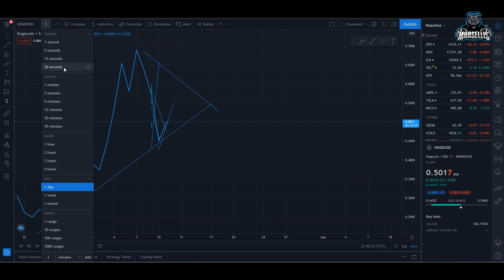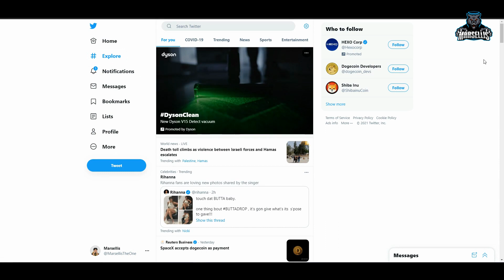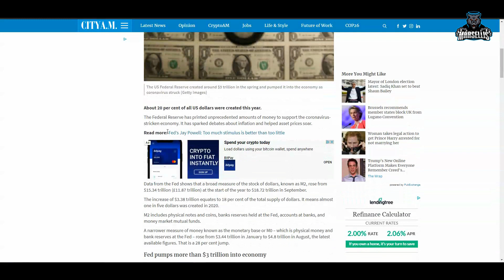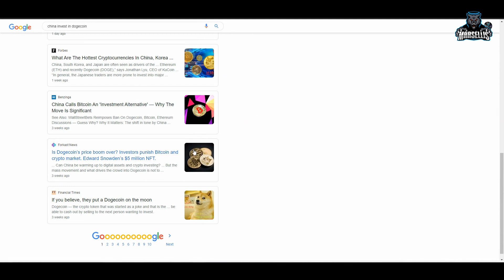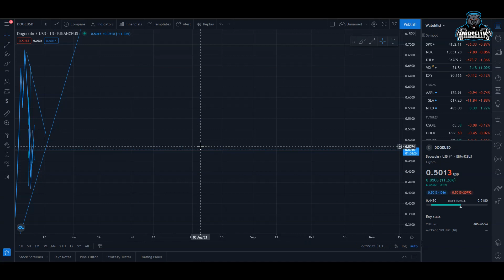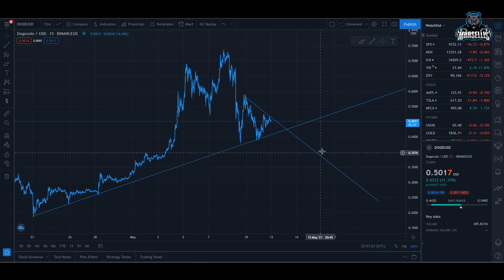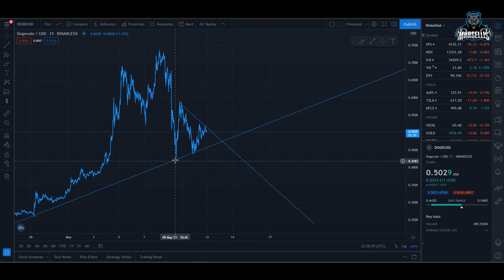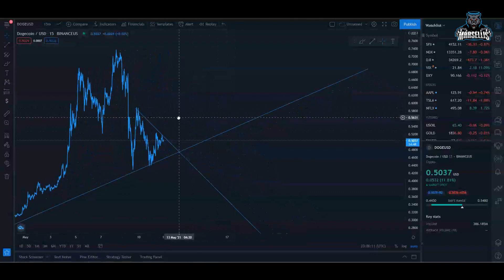DOGECOIN WILL REACH $1 SOON | DOGECOIN PREDICTION 🚀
etrade dogecoin,
free bitcoin e dogecoin,
dogecoin e gamestop,
dogecoin february 4,
dogecoin future,
dogecoin final stand,
dogecoin for beginners,
dogecoin fox news,
dogecoin faucet,
dogecoin founder,
dogecoin forecast,
dogecoin gains,
dogecoin game,
dogecoin history,
dogecoin how it works,
dogecoin how to,
dogecoin hype,
dogecoin how to mine,
dogecoin hold,
dogecoin hindi,
dogecoin investment,
dogecoin is inevitable,
dogecoin in robinhood,
dogecoin intro,
dogecoin in 5 years,
dogecoin jerry,
dogecoin jerry frometa,
dogecoin joke
dogecoin joe rogan
dogecoin live stream
dogecoin live chart
dogecoin latest news today
dogecoin live price
dogecoin long term
dogecoin live trading
dogecoin meme
dogecoin mining 2021
dogecoin miner
dogecoin millionaire,
dogecoin market cap,
dogecoin mark cuban,
dogecoin news update,
dogecoin now,
dogecoin news live,
dogecoin next bitcoin,
dogecoin noticias,
dogecoin on webull,
dogecoin owner,
dogecoin official,
dogecoin on binance,
dogecoin origin,
dogecoin pump,
dogecoin price prediction 2021,
dogecoin price,
dogecoin prediction 2025,
dogecoin pump and dump,
dogecoin que es,
dogecoin que esta pasando,
dogecoin que pasa,
dogecoin quantity,
dogecoin queen,
dogecoin que pasara,
dogecoin quartering,
dogecoin qt,
dogecoin robinhood,
dogecoin rap,
dogecoin review,
dogecoin reddit,
dogecoin realistic,
dogecoin rocket,
dogecoin rap song,
dogecoin race car,
r/dogecoin,
dogecoin song,
dogecoin super bowl commercial,
dogecoin stream,
dogecoin stock prediction,
dogecoin snoop dogg,
dogecoin stock live,
dogecoin simpsons,
ledger nano s dogecoin,
tyler s dogecoin,
dogecoins,
dogecoin to the moon,
dogecoin today,
dogecoin tiktok,
dogecoin trailer,
dogecoin trading,
trezor model t dogecoin,
dogecoin t,
dogecoin update,
dogecoin update news,
dogecoin use,
dogecoin update today,
dogecoin upshot,
dogecoin use case,
dogecoin unlimited supply,
dogecoin upgrade,
kako kupiti dogecoin u srbiji,
dogecoin vs bitcoin,
dogecoin video,
dogecoin vs ethereum,
dogecoin value,
dogecoin vs xrp,
dogecoin vs cardano,
dogecoin valhalla,
dogecoin viet,
gary v dogecoin,
dogecoin wallet,
dogecoin where to buy,
dogecoin what is,
dogecoin webull,
dogecoin whale,
dogecoin wallet app,
dogecoin wallstreetbets,
dogecoin whale documentary,
will dogecoin,
dogecoin xrp,
dogecoin xfinity car,
dogecoin xmrig,
ledger nano x dogecoin,
xqc dogecoin,
dogecoin spacex,
xdg dogecoin,
dogecoin youtube,
dogecoin yes or no,
dogecoin yolo,
dogecoin yahoo finance,
jay z dogecoin,
nick ball z dogecoin,
rtl z dogecoin,
dogecoin 0.10,
dogecoin 0.1,
dogecoin faucet every 0 minutes,
10 000 dogecoin,
0.1 dogecoin faucet,
dogecoin 0,
dogecoin 1 dollar,
dogecoin 10 dollars,
dogecoin 1000,
dogecoin 100,
dogecoin 10 cents,
dogecoin 1$,
dogecoin 101,
dogecoin 1000 dollars,
1 dogecoin per minute,
dogecoin hit $1,
dogecoin reach 1 dollar,
dogecoin will reach $1,